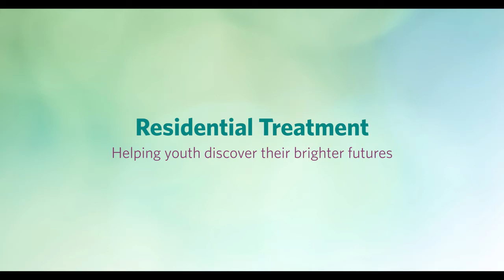Helping Youth Discover Their Brighter Futures